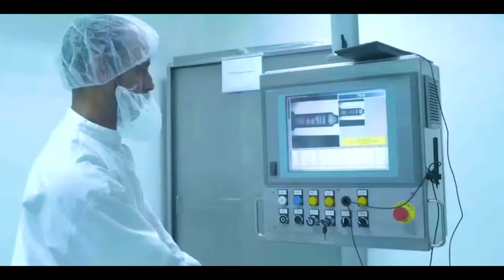25 ans de règne de SM le Roi Med VI Des pas géants vers le progrès